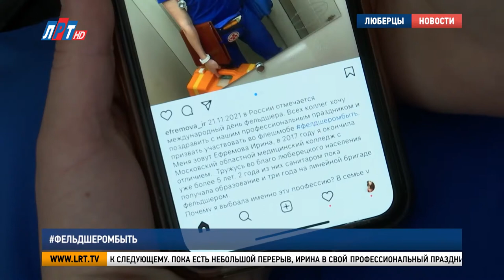Фельдшеромбыть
Фельдшером быть! В Московской области проходит флешмоб, посвященный профессиональному празднику сотрудников скорой помощи. Люберецкие фельдшеры не остались в стороне и тоже рассказали о себе.

Смена Ирины Ефремовой началась в 9 утра. Впереди – рабочие сутки. Первый вызов пациента поступил практически сразу.
"Сейчас мы едем к женщине, 88 лет, болит живот. Болит в течение нескольких дней, других жалоб не предъявляет, карантина нет, температуру не мерила. Сейчас разберемся".

Угадать, каким будет очередное дежурство– невозможно. Порой от одного пациента приходится сразу отправляться к следующему. И что для нее значит фельдшеромбыть.

Ирина Ефремова, фельдшер скорой помощи г.о. Люберцы:
"Здесь адреналин, здесь наша жизнь. Скорая помощь для меня – это как болезнь, как хроническое заболевание у многих наших пациентов, так и скорая помощь для нас – это тоже хроническое заболевание. Поменять структуру были соблазны, но, нет, это уже как наша семья, жизнь наша, из нее не уйдешь уже".

Свою семью Ирина тоже создала благодаря профессии. Во время учебы в медицинском колледже она познакомилась с будущим супругом. Встреча в кабинете анатомии оказалась судьбоносной. По словам главы семейства, случайности в их жизни происходят часто.

Владислав Ефремов, фельдшер скорой помощи г.о. Люберцы:
"Я делаю ей предложение и тут, как раз, на заднем фоне – салют начинается. Просто случайно, так совпало, я был очень рад, что так случилось, прям как в фильмах".

Сейчас супруги Ефремовы не просто коллеги, а работают на одной подстанции, но в разные смены, чтобы по очереди приглядывать за дочкой. Судя по любимым игрушкам, маленькая Арина пойдет по стопам родителей.

Луиза Егиазарян. Григорий Ворванин. Сергей Гвоздев. Петр Пономаренко.